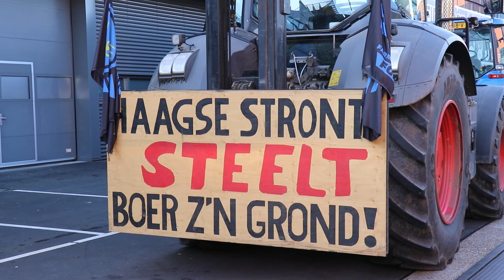Colonne boeren met tractoren naar Poeldijk gebracht